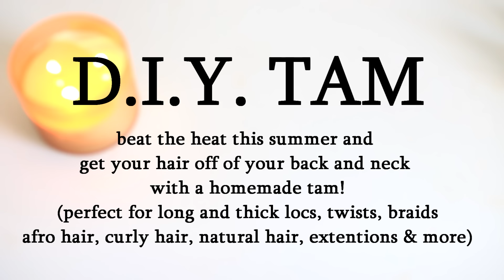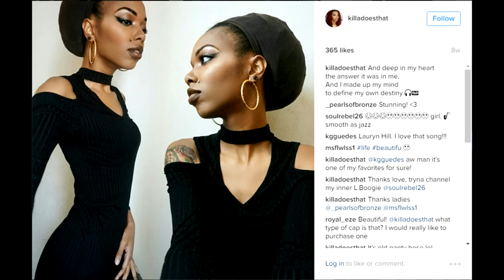How To Keep Hair Up & Stay Cool This Summer | DIY Tam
My book "More Than A Hair Journey" is now on Amazon

If you have locs, twists, braids, afro hair, curly hair, long hair, thick hair, etc. Tams are great to keep your hair off of your neck and back so that you can stay cool and beat the heat this summer.

Want some more TIPS and TRICKS? Check out my VIDEO PLAYLISTS to better navigate my videos and find what you are looking for:

LOVE LIGHT LOCS INSTAGRAM: @lovelightlocs

(I am not a professional hairstylist or makeup artist. I learn from research and experience and I love to share my knowledge. All opinions shared of my own.)